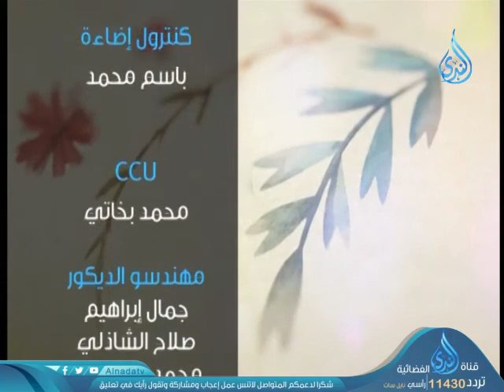الخيانة الزوجية | آدم و حواء | الدكتور محمد رجب 4-8-2019